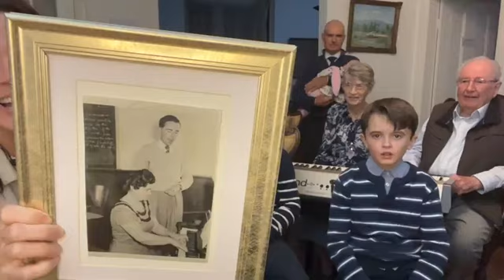Sabbath Singalong 236 Sandra, Isabella, Lizzy, Kezia, Elijah, Alan, Marjorie & Abel E and Dr Allan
How Far from Home?
I Saw One Weary
How Sweet Are the Tidings?
[Dr Allan Lindsay – Adventist History]
I’m a Pilgrim
I’m But a Stranger Here
Never Part Again
What Heavenly Music
[Great Grandfather Barritt’s letter]
We Speak of the Realms
[Grandfather Barritt’s Memoirs – Part 3]
We are Living, We Are Dwelling
Jesus, I My Cross Have Taken
Jesus is Coming
[Adventist Heritage Centre – with Megan Skene]
Jesus, Lover of My Soul (instrumental)
Hold the Fort
The Judgment Has Set
Over Yonder
The Glory Song
[Tour of Sunnyside]